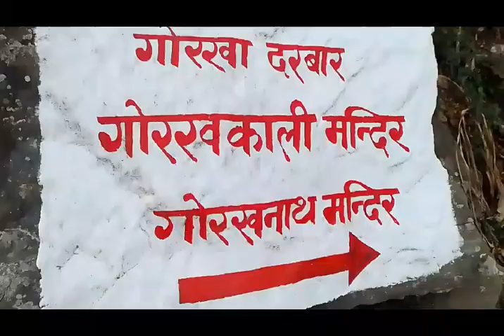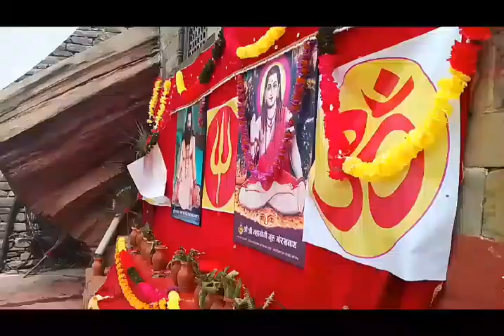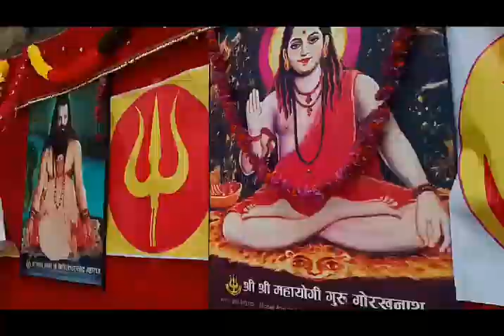धार्मिक पर्यटकको गन्तव्य वन्दै गोरखा दरबार